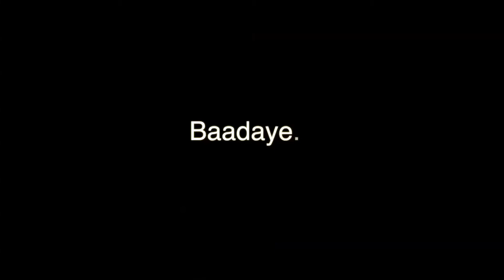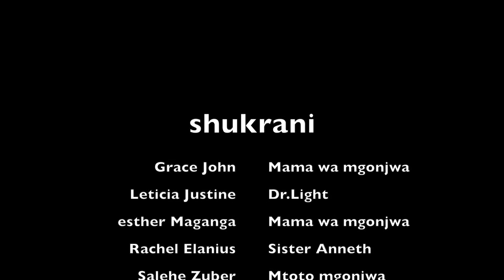TLM Life at Muhimbili - Maisha ya Muhimbili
In collaboration with BentMarble;

'A short film depicting the ins and outs of hospital life for kids with cancer, made by a group of children with cancer from Tumiani la Maisha, at Muhimbili National Hospital in Dar es Salaam, Tanzania.'